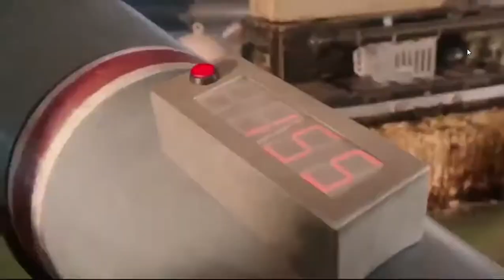Las leyendas pelean en el pasado 1x02 / Arrowverso DC